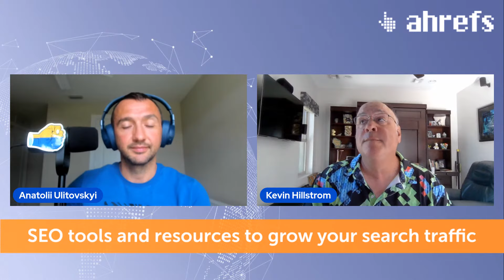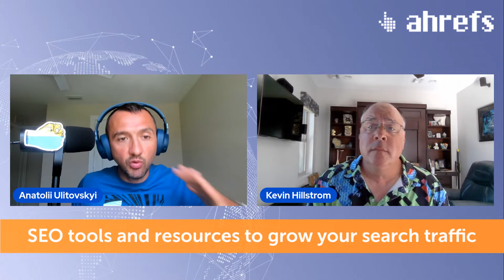Analytics And Customer Development With Kevin Hillstrom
Digital marketing doesn’t work without the right analytics.

Because customers are impatient to get what they want to get.

Kevin Hillstrom shares his valuable insights.

Watch or listen to the entire episode to know a lot more.

Wanna get more traffic?